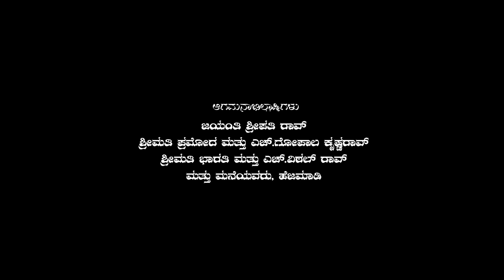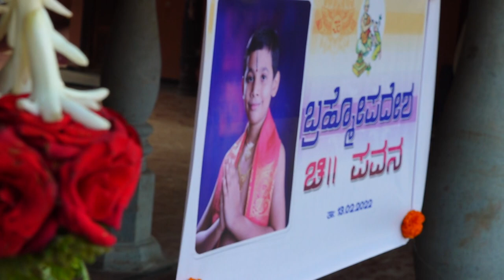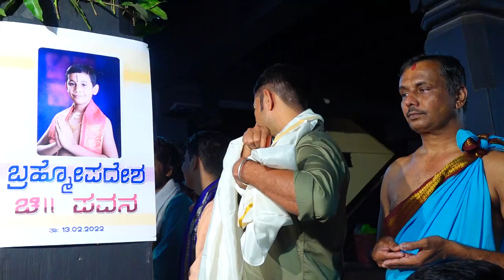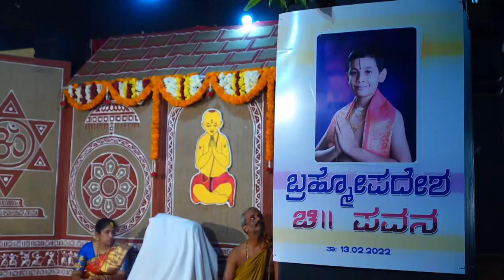Brahmopadesham of H.R. Pavana Rao